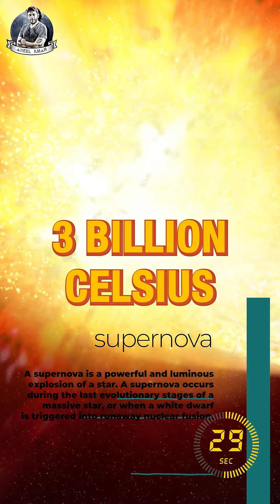The Hottest Temperatures Ever Recorded Anywhere on Earth .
CERN is the site of the Large Hadron Collider (LHC), the world's largest and highest-energy particle collider. The main site at Meyrin hosts a large computing facility, which is primarily used to store and analyze data from experiments, as well as simulate events.